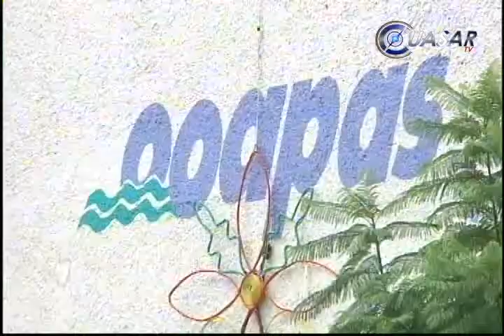Reprueban morelianos alza del 6% al agua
Luego de que este sábado el Cabildo de Morelia, que presiden Wilfrido Lázaro Medina aprobara  un alza del 6 por ciento a la tarifa del agua, morelianos manifestaron su inconformidad ante tal incremento, que impactará en la economía familiar...